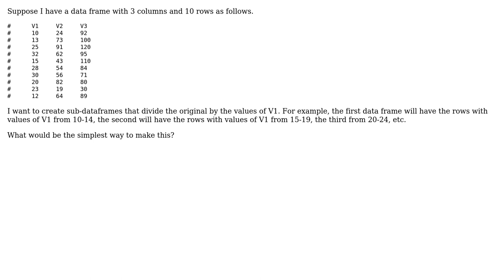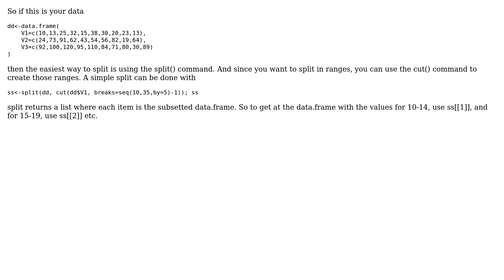R: How to divide a data frame by column values?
With thanks & praise to God, and with thanks to the many people who have made this project possible! You are responsible for your own actions.